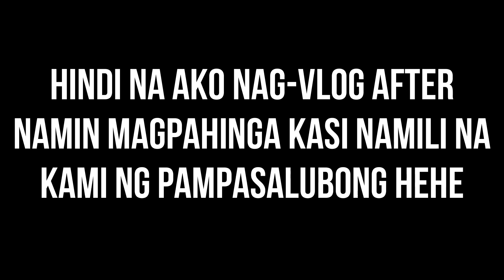NAG ISLAND HOPPING KAMI!! // DAY 2 IN BORACAY | Orlando Manlapaz